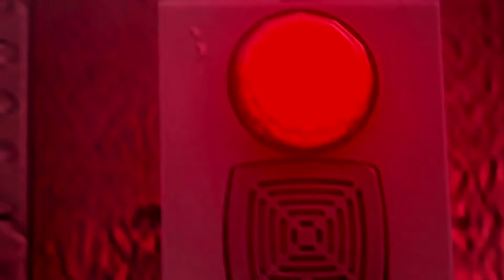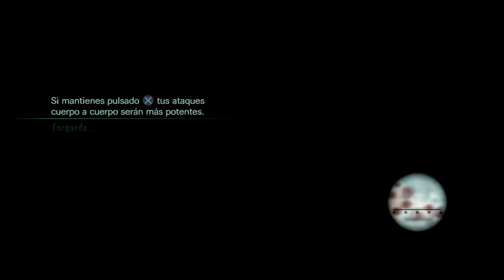Revelaciones 8 "Todo en Juego"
Tsunamis y Pezombies.. que más le podría pasar a Jill y a Parker?